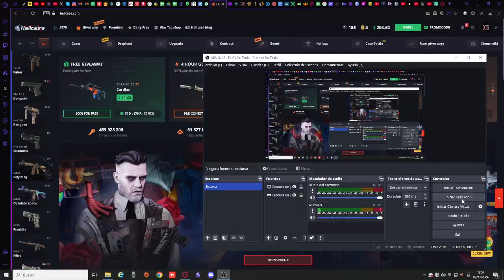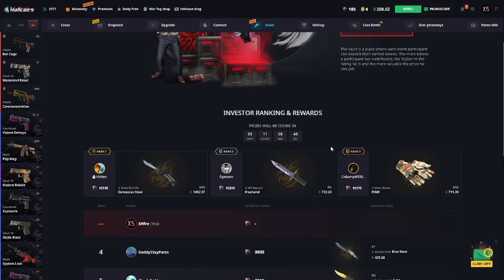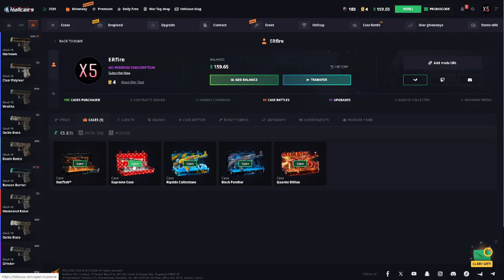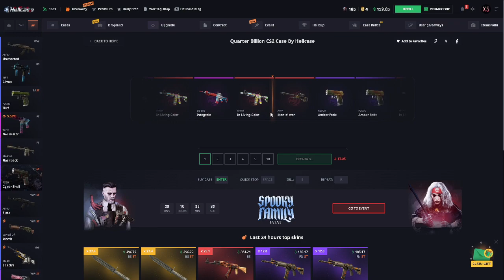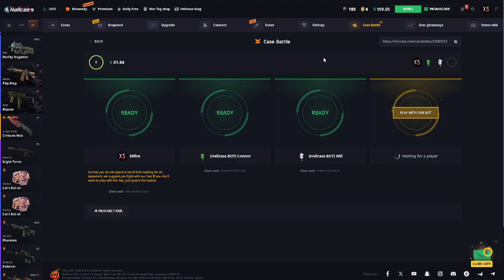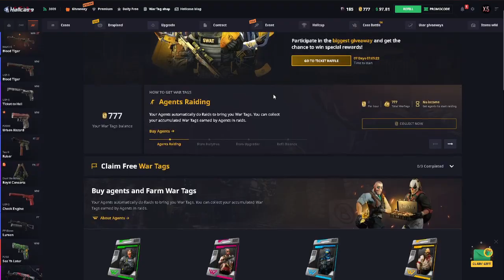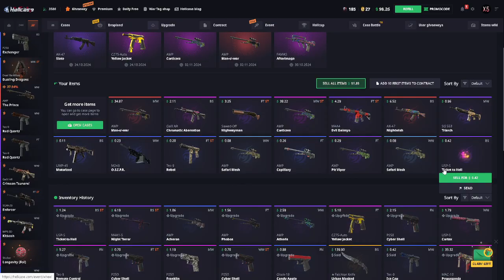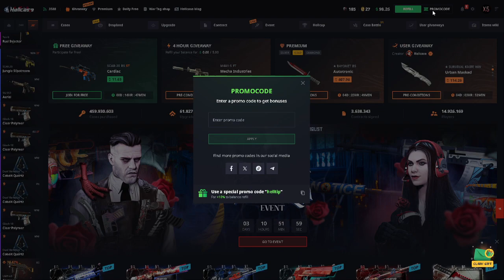50$ HOUSE ON DROPLAND